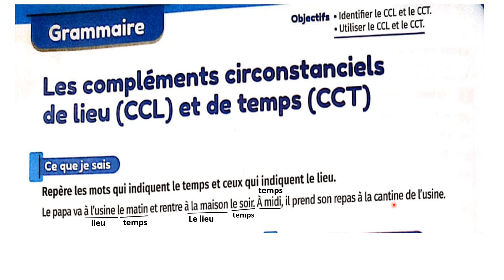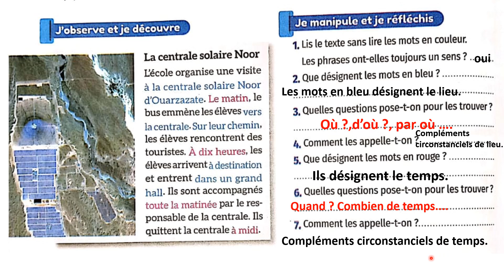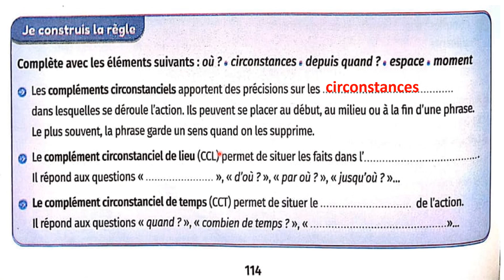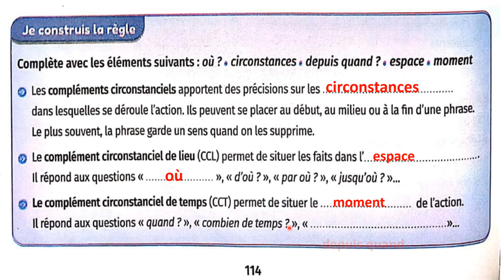mes apprentissages en français 6 page 114 Les compléments circonstanciels de lieu et de temps p 100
mes apprentissages en français 6 page 114 Les compléments circonstanciels de lieu et de temps p 100 Grammaire mes apprentissages en français 6 AEP Page 114

في هذه القناة تجدو ن الدروس الخاصة بالمستوى  الرابع و الخامس و السادس ابتدائي  فرنسية